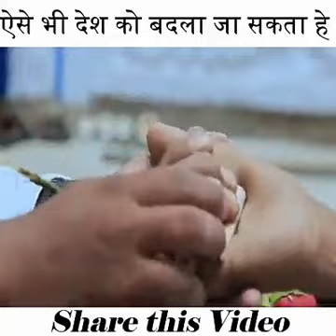Desh aise bhi badla ja sakta he